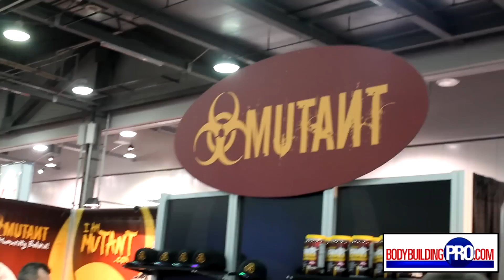Matt Tsinkorang Interview - 2013 Arnold Classic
Top Canadian amateur bodybuilder Matt Tsinkorang speaks with BodybuildingPro.com at the 2013 Arnold Schwarzenegger Classic expo in Columbus, Ohio.